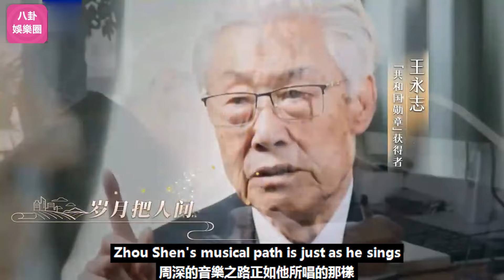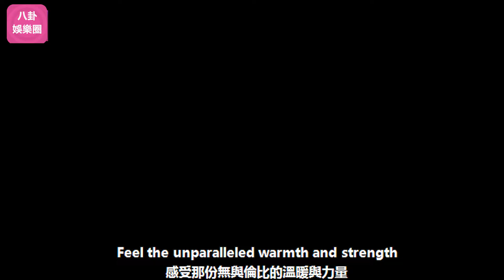國字號歌手再出發！周深新作再掀紅歌浪潮，讓愛國情懷燃爆這個國慶！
國字號歌手再出發！周深新作再掀紅歌浪潮，讓愛國情懷燃爆這個國慶！周深 Charlie Zhou Shen